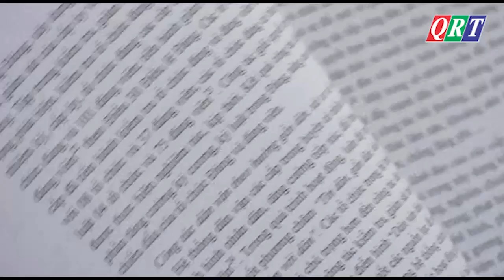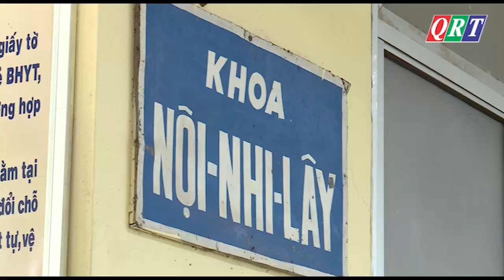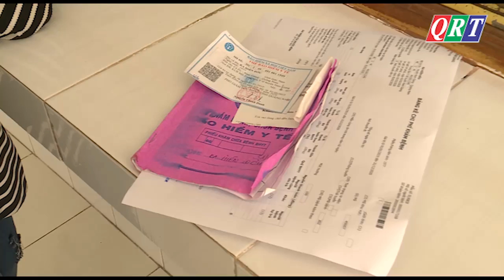Bản tin huyện Nam Giang ngày 22-2-2020